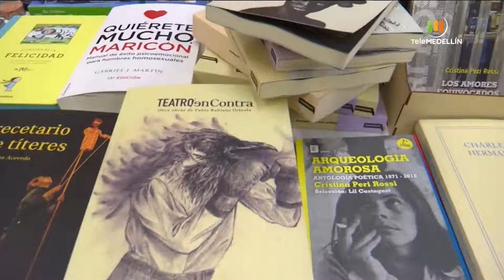Informe especial de Paola Gómez: diversidad literaria [Fiesta del Libro] Telemedellín